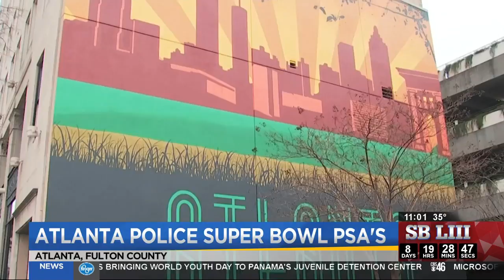Atlanta Police Super Bowl PSA's